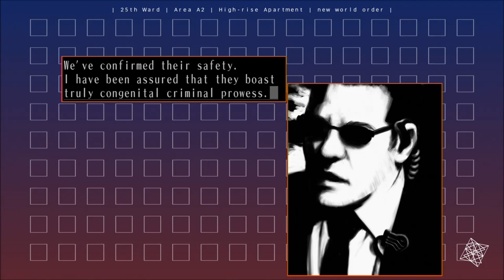The 25th Ward Part 2 - New World Order